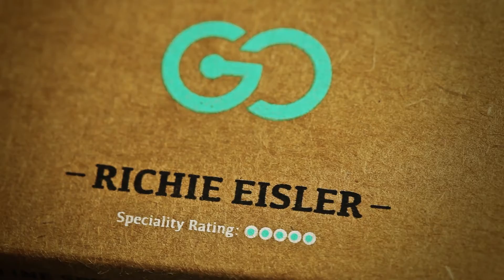GO Project Bearings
Bearing company out of UK. The team consists of Richie Eisler, Gav Drumm and Dominic Bruce.